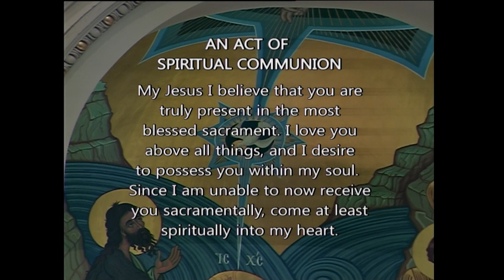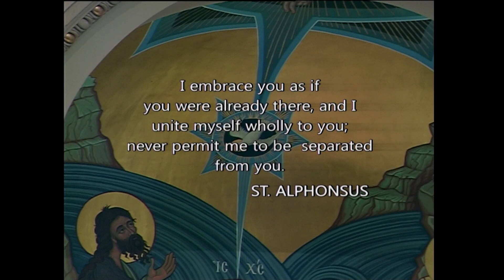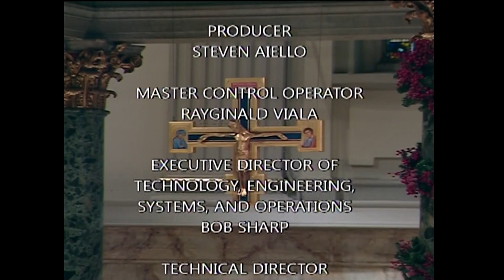St. James Mass 11 28 23, Tuesday of the Thirty-fourth Week in Ordinary Time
Today is Tuesday of the Thirty-fourth Week in Ordinary Time

Lectionary: 504

Reading 1
Dn 2:31-45
Daniel said to Nebuchadnezzar:
"In your vision, O king, you saw a statue,
very large and exceedingly bright,
terrifying in appearance as it stood before you.
The head of the statue was pure gold,
its chest and arms were silver,
its belly and thighs bronze, the legs iron,
its feet partly iron and partly tile.
While you looked at the statue,
a stone which was hewn from a mountain
without a hand being put to it,
struck its iron and tile feet, breaking them in pieces.
The iron, tile, bronze, silver, and gold all crumbled at once,
fine as the chaff on the threshing floor in summer,
and the wind blew them away without leaving a trace.
But the stone that struck the statue became a great mountain
and filled the whole earth.

"This was the dream;
the interpretation we shall also give in the king's presence.
You, O king, are the king of kings;
to you the God of heaven
has given dominion and strength, power and glory;
men, wild beasts, and birds of the air, wherever they may dwell,
he has handed over to you, making you ruler over them all;
you are the head of gold.
Another kingdom shall take your place, inferior to yours,
then a third kingdom, of bronze,
which shall rule over the whole earth.
There shall be a fourth kingdom, strong as iron;
it shall break in pieces and subdue all these others,
just as iron breaks in pieces and crushes everything else.
The feet and toes you saw, partly of potter's tile and partly of iron,
mean that it shall be a divided kingdom,
but yet have some of the hardness of iron.
As you saw the iron mixed with clay tile,
and the toes partly iron and partly tile,
the kingdom shall be partly strong and partly fragile.
The iron mixed with clay tile
means that they shall seal their alliances by intermarriage,
but they shall not stay united, any more than iron mixes with clay.
In the lifetime of those kings
the God of heaven will set up a kingdom
that shall never be destroyed or delivered up to another people;
rather, it shall break in pieces all these kingdoms
and put an end to them, and it shall stand forever.
That is the meaning of the stone you saw hewn from the mountain
which broke in pieces the tile, iron, bronze, silver, and gold.
The great God has revealed to the king what shall be in the future;
this is exactly what you dreamed, and its meaning is sure."
Responsorial Psalm
R. (59b) Give glory and eternal praise to him.
"Bless the Lord, all you works of the Lord,
praise and exalt him above all forever."
R. Give glory and eternal praise to him.
"Angels of the Lord, bless the Lord,
"You heavens, bless the Lord,
"All you waters above the heavens, bless the Lord,
"All you hosts of the Lord, bless the Lord;
Alleluia
Rev 2:10c
R. Alleluia, alleluia.
Remain faithful until death,
And I will give you the crown of life.
Gospel
Lk 21:5-11
While some people were speaking about
how the temple was adorned with costly stones and votive offerings,
Jesus said, "All that you see here–
the days will come when there will not be left
a stone upon another stone that will not be thrown down."

Then they asked him,
"Teacher, when will this happen?
And what sign will there be when all these things are about to happen?"
He answered,
"See that you not be deceived,
for many will come in my name, saying,
'I am he,' and 'The time has come.'
Do not follow them!
When you hear of wars and insurrections,
do not be terrified; for such things must happen first,
but it will not immediately be the end."
Then he said to them,
"Nation will rise against nation, and kingdom against kingdom.
There will be powerful earthquakes, famines, and plagues
from place to place;
and awesome sights and mighty signs will come from the sky."